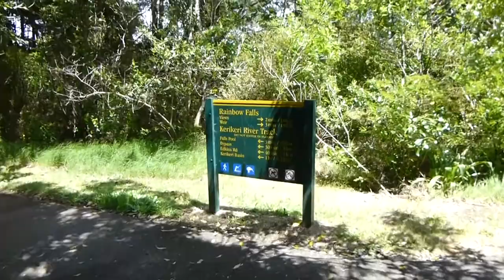Weit weg Reisen, Rainbow Falls, Kerikeri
Ähnlich den Whangarei Falls sind auch diese Wasserfälle ein sehr schönes Ausflugsziel. Die Wege sind ebenfalls nicht besonders lang oder schwer, und gut ausgebaut. Auf der rechten Seite kommst du zuerst an eine Plattform, auf der du die Fälle von oben betrachten kannst. Zurück am Wegweiser führt der Weg dann linkerhand runter zur Sohle der Fälle.